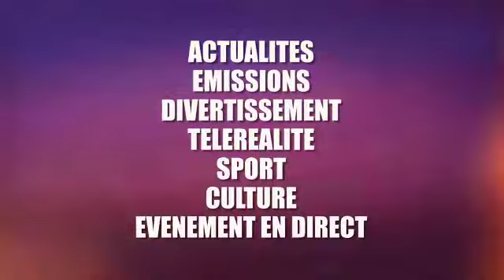PST DENNIS LESSIE ASASI FERRE CONCERT ANNULER ATIKA CONCURANCE NA FALLY AKOKUFA+ASASI FR PATRICE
PST DENNIS LESSIE AYE MABE ASASI FERRE GOLA NA FR PATRICE MABE